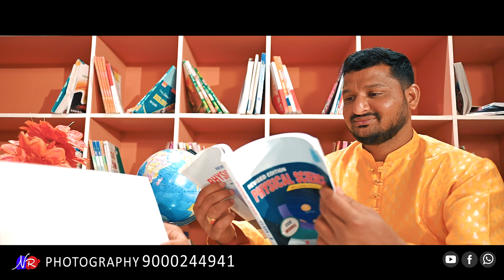VAMSHI + MANASA || BEST PRE- WEDDING SONG 2023 || 4K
Music Credits - Music Composed, Arranged & Produced by Leon James at Shambala Studios
Music label : @saregamasouth
Movie - Ori Devuda / ఓరి దేవుడా
Starring -  Venkatesh Dagubatti, Vishwak Sen & Mithila Palkar
Banners - PVP Cinema & Sri Venkateswara Creations
Director & Writer - Ashwath Marimuthu
Producers - Pearl V Potluri, Param V Potluri
DOP - Vidhu Ayyanna
Dialogues - Tharun Bhascker
Editor- Vijay Mukthavarapu
Executive producer - Vamsi Kaka
Digital Partner - Whackedout Media